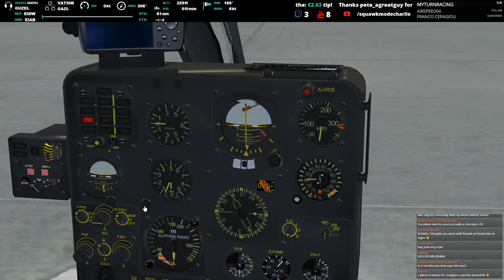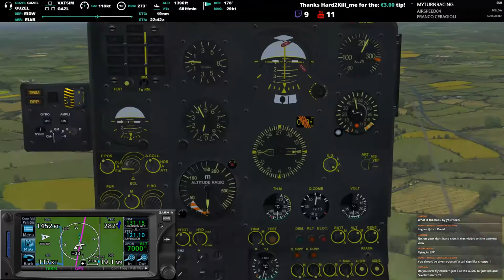[VATSIM Flight] VFR Aérospatiale Gazelle Flight [GAZL] Live Stream 13/02/2018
VATSIM Flight, VFR Aérospatiale Gazelle Flight, Ireland